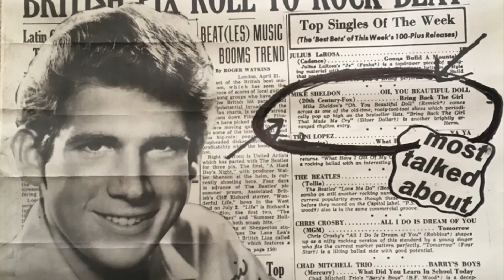Mike Sheldon "My Baby Wants To Be A Singer" (1963)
Mike Sheldon at age 19, performing his unreleased song: "My Baby Wants To Be A Singer"